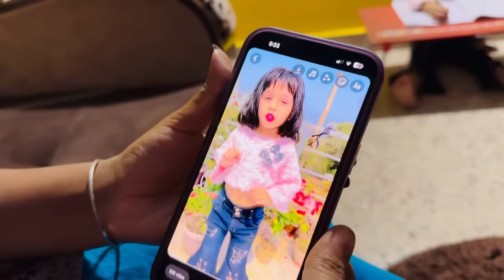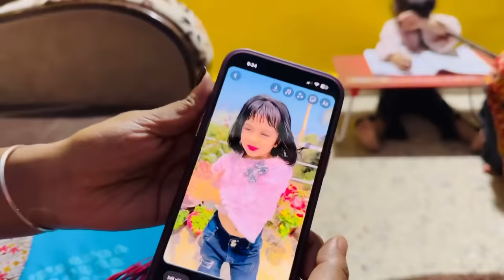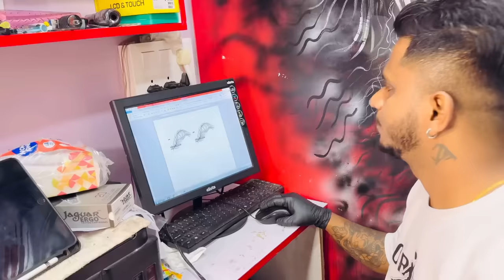କ'ଣ ଲେଖିଲେ ରୂପା / Rupa Pin2 Khushi